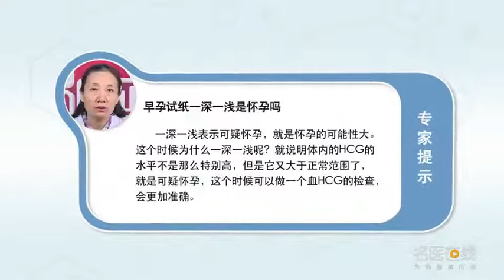早孕试纸一深一浅是怀孕吗 宋文萍 北京市和平里医院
一深一浅就表示可疑怀孕，就是怀孕的可能性大。为什么会一深一浅呢？说明体内的HCG的水平不是那么特别高，但它又大于正常范围。这个时候可以做一个血HCG的检查。不一定是晨尿，但是现在是晨尿最好，因为晨尿它是浓缩尿，HCG的浓度会高一些，就更容易检测到阳性。

Is early pregnancy test paper one deep one shallow pregnant
A deep and a shallow one indicates a suspicious pregnancy, Is the possibility of pregnancy. Why is it deeper and shallower? It shows that the hCG level in the body is not so high, But it is larger than the normal range. At this time, we can do a blood HCG test. Not necessarily morning urine, But now it's morning urine, Because morning urine is concentrated urine, The concentration of hCG will be higher, It's easier to detect positive.